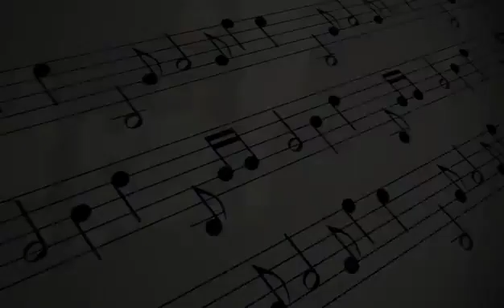Morning Trumpet - Oklahoma Academy